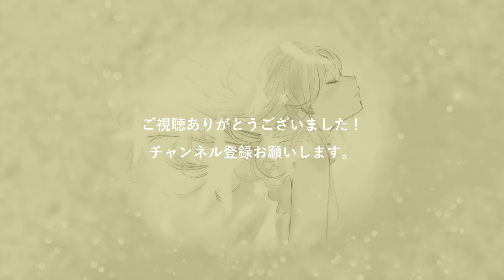【おるはのうた】プレゼントになるまで／織葉 クリスマスに聴いて欲しい曲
【楽曲】
REC：(株)SOUND GARDEN　河島拓哉
イラスト：Snow Child

【歌詞】
街路樹に光が実る　クリスマスの夜
待ち焦がれた季節　君が好きな季節
肩を巻き　ショーウィンドウに映る　冴えない僕
サンタクロースには　到底見えないな

そんな僕も　ただひとつだけ自慢できる
世界でたったひとり　君のスマイルメイカー

いつか君と選んだペアリング
名も無き石の光る薬指

あの頃より少し　背伸びしなくなったけれど
君のために使える魔法とか
持ち合わせていないから
君を想い  精一杯悩む
今夜贈るプレゼントを探して

約束の時間が迫り　駆け出した駅に
待ち合わせの姿　僕が好きと言った
マフラー巻き　手を振る君は
この街に集う人混みのすべてを
エキストラにさせる

こんな僕じゃ物足りないと　どこか遠く
離れてっちゃわないように　ギュッと繋いだ手には

未来を照らすには　少しちゃちで不安だった
そんな僕に優しく魔法を唱えて
振り向く笑顔に　胸いっぱいになる
いつも不意にプレゼントをくれるね

鳴り響く Ding Dong  クリスマス・ベル
ポッケの中でサイレント
ひっそりと出番を無くしたリボン

はじける笑顔で君が言う
「これが大切なの」と薬指

未来を照らすため　必要なのは光じゃない

赤い鼻した僕をからかって
同じ色の鼻した君を抱きしめるよ

きっといつか　僕と過ごす日々が
プレゼントになるまで